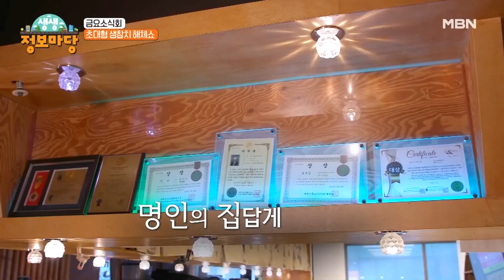금요소식회! 참치 달인 가게에서 구경하는 참치 해체쇼! MBN 230106 방송